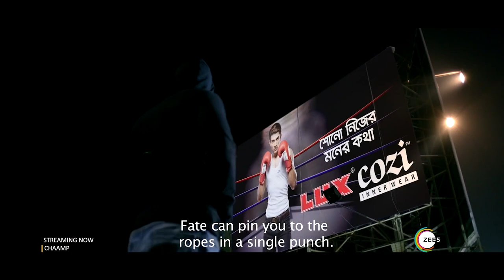Chaamp | Official Trailer | Dev | Rukmini Maitra | Streaming Now On ZEE5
Chaamp is a 2017 Bengali sports drama starring Dev, Rukmini Maitra, Priyanka Sarkar and Chiranjeet Chakraborty. Following an accident Shibaji, a boxing champion, loses all his fame as he fails to defend his title. The story of the film traces his journey as he bounces to the top. Streaming Now.